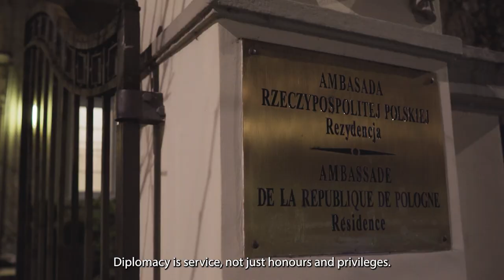Zawód Dyplomata: Ambasador Iwona Kozłowska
Praca dyplomaty wymaga gotowości do działania w nadzwyczajnych okolicznościach i dostosowania aktywności do nowych sytuacji.

W ramach serii ZawódDyplomata, Ambasador RP w Konfederacji Szwajcarskiej oraz Księstwie Liechtensteinu, Iwona Kozłowska opowiada o swojej misji w Szwajcarii w wymagającym czasie pandemii oraz o roli kobiet w dyplomacji.